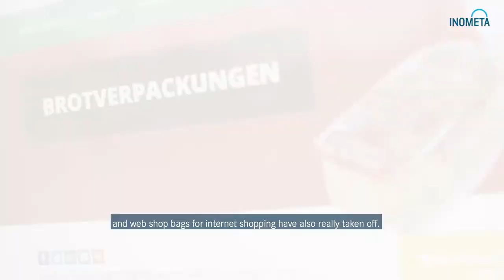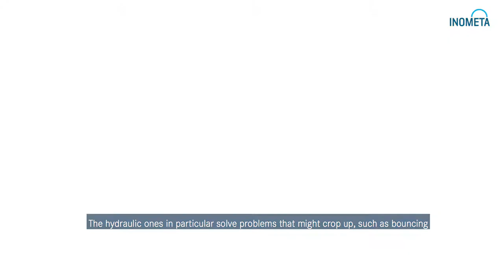Adapter systems for film printing – Interview | INOMETA GmbH